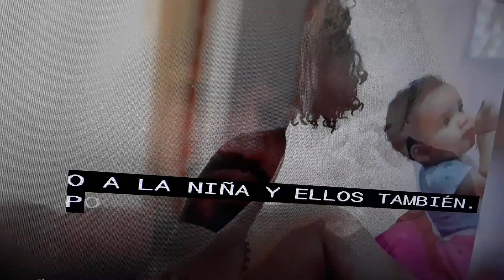Nina de 3s anos huerfana tras muerte de padres.